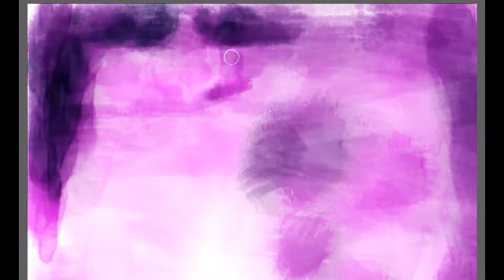Painting after Denis Arazhin - In The Garden ( Time-Lapse Painting)